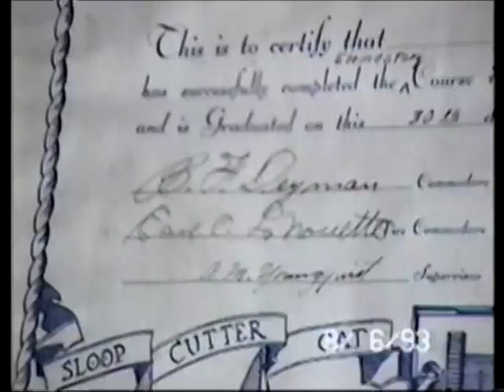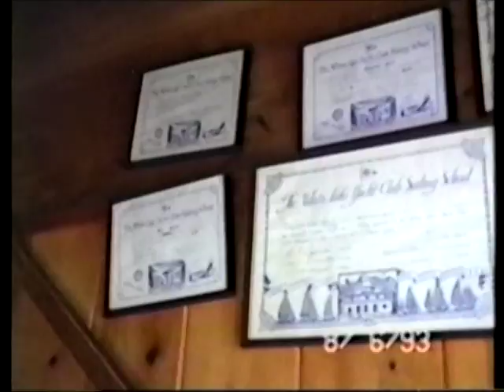FAMILY HISTORY BILL GETZ 8 93 WITH JOE PITKINS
Description FAMILY HISTORY   BILL GETZ 8 93 WITH JOE PITKINS